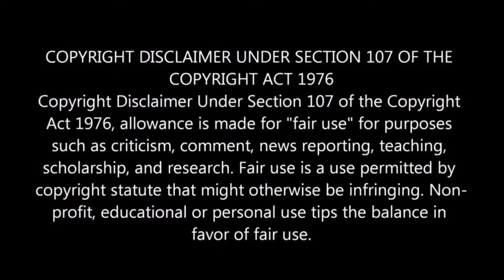12 Horror Movies You Have To See In 2019 REACTION!!!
Please be sure to LIKE the video. Also, let me know anything I can REACT to next.